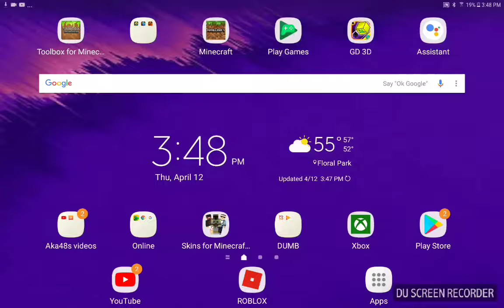(Minecraft) my game CRASHED